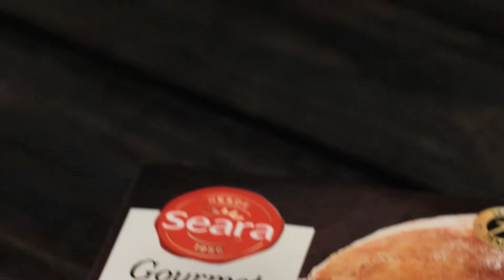COMO SABER O PONTO DO HAMBÚRGUER NA CHURRASQUEIRA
Hambúrguer feito na churrasqueira é outro nível. Saiba como acertar o ponto do seu hambúrguer feito na brasa com a nossa dica

Rendimento: 1 porção
Tempo de preparo: até 10 minutos
Acenda a churrasqueira e mantenha a brasa em temperatura alta, mas sem chama. Pincele o Gran Angus Burguer Seara Gourmet com azeite dos dois lados e tempere com sal e pimenta exatamente antes de levá-los à churrasqueira.
A receita na íntegra com todos os ingredientes e o modo de preparo, você encontra no site do Minha Receita